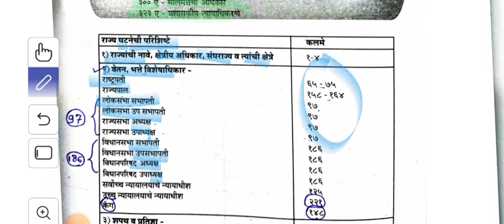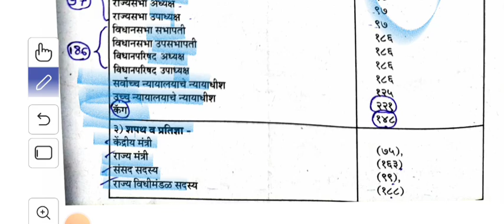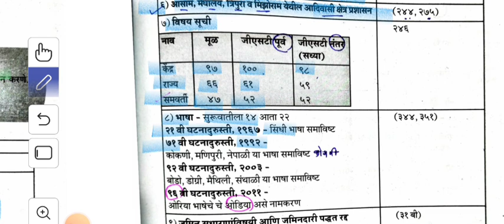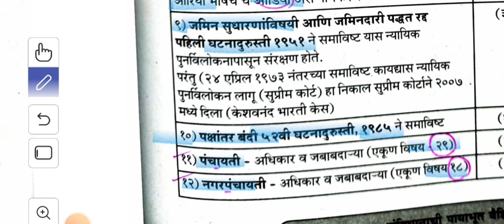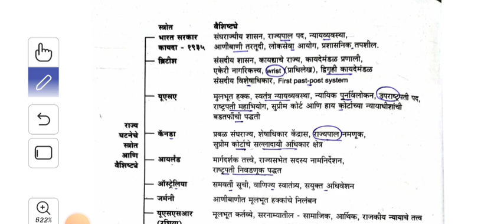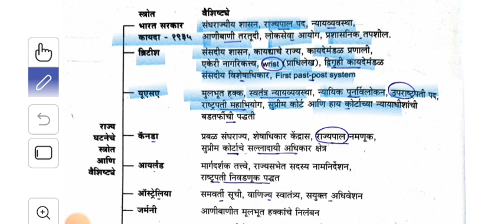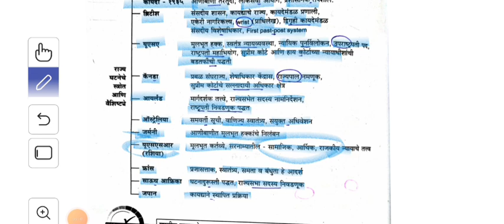Mpsc डायरी /psi sti polity /राज्यशास्त्र वैशिष्ट्ये भाग -2 @mpsc free classes for #exam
Instagram.com/sunr.ise1473
Telegram.com/pravinshinde

In this channel all uploaded videos will be  education purpose. All my videos content pure made by me for education
Videos for all compitative exam to pass the exam. @SelfPrepareforMPSC